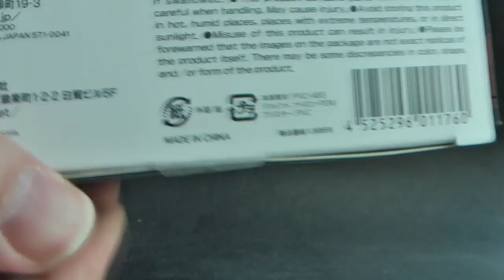Black Ox (skateboard not included!) in HD 720p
Revoltech figure #044
Released in early 2008
Retailing at ¥1,995

This figure was used by the talented Patrick Boivin in his stop motion and making of... "Black Ox Skateboard"

I've had this fella for a while now but never got round to opening it till last weekend!

Alternative mic used so I may sound a little different here.

The head accessory is that of goody Tetsujin28 (AKA Gigantor)

Check my channel page for the latest status updated of what I am up to...